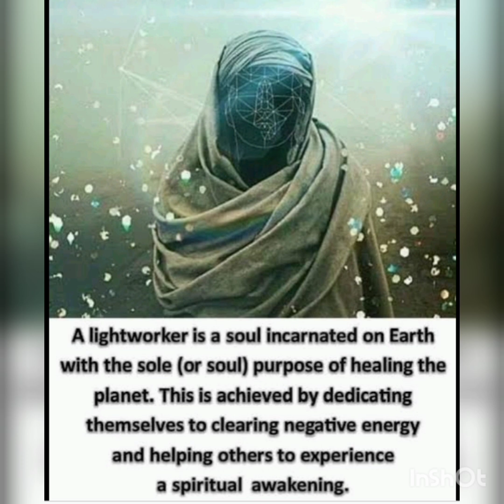Lightworkers k lightwork....की शुरुआत कहाँ से होगी